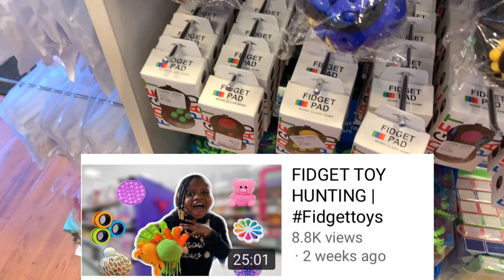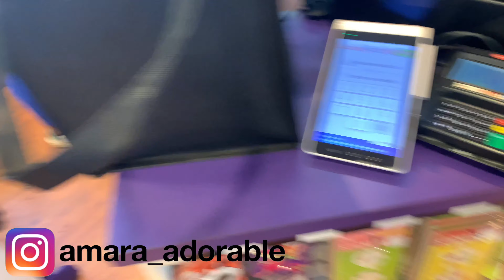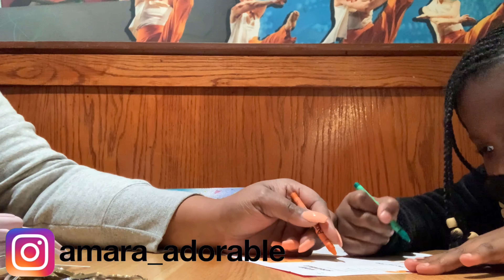FIDGET TOY HUNTING | PART 2 | MYSTERY BARBIE UNBOXING | LEARNING EXPRESS TOYS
Wassup AMARATEEVEE we are back with another fidgettoyhunting video !! Also we hope you guys enjoy this video!!!